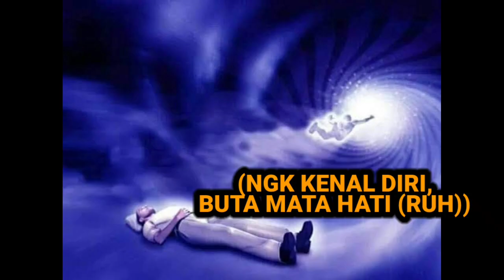Kerugian Tidak Mau Belajar Ilmu Ruh I Muhammad Faisal Hamdani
Ilmu Ruh perlu dipelajari agar kita kenal diri sehingga mudah mengenali Hakikat Zat Allah SWT

Semoga Allah senantiasa menuntun hidup kita untuk istiqamah dalam kebaikan, keimanan,ketaatan & keikhlasan hingga akhir hayat. Amin YRA

 ©️2024 ◾